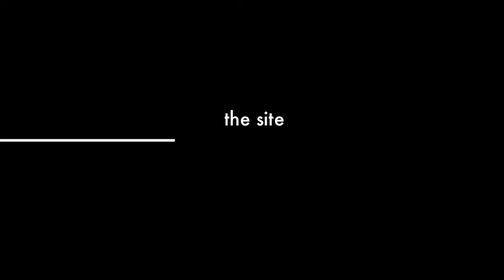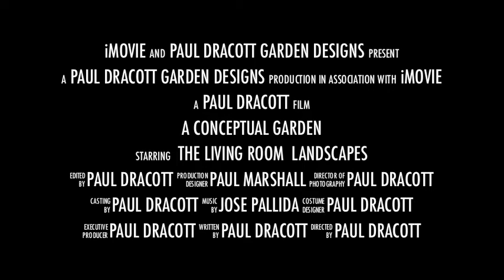Conceptual Garden by Paul Dracott Garden Design Cambridge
A conceptual garden called Exoskeleton. Designed for Future Gardens Conceptual garden show St Albans UK 2009. Despite being a temporary garden the garden is still in place and thriving.  It can be seen at Butterflyworld Chiswell Green Herts uk.